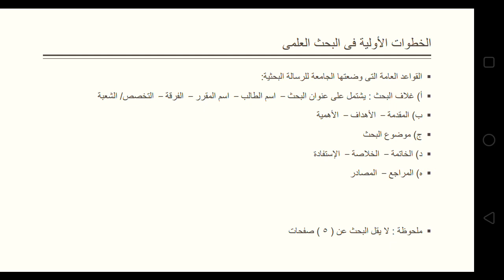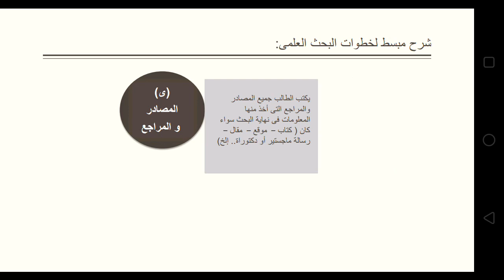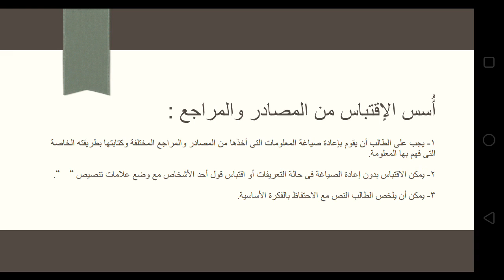شرح كيفية اعداد الابحاث لطلاب قسم الاعلام بكلية الاداب جامعة اسوان ..اعداد /اميرة طه